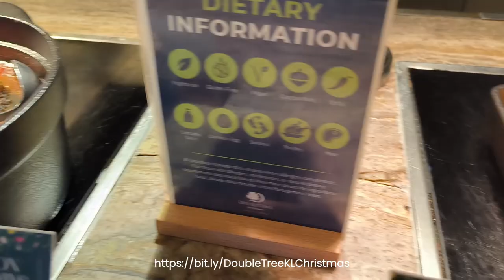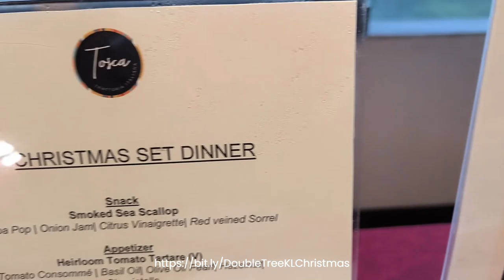Double Tree Hilton Kuala Lumpur - Christmas Dinner Buffet & New Year Eve Buffet 2024 - Makan Kitchen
DoubleTree by Hilton Kuala Lumpur Presents Hilton Holidays - Celebrate the Festive Season with Delicious Dining and Memorable Moments!

🌲 Embrace the spirit of the holidays in Kuala Lumpur with a month-long celebration of delightful dining and festive activities! At DoubleTree by Hilton Kuala Lumpur, we’re bringing you a holiday experience that you won’t forget.

📅 Festive Highlights at Makan Kitchen

Festive High Tea Buffet (1 - 29 December 2024, 12:30pm - 4:00pm): RM148 nett/adult, RM74 nett/child
Festive Dinner Buffet (1 - 30 December 2024, 6:30pm - 10:00pm): RM168 nett/adult, RM84 nett/child
Christmas Eve Dinner Buffet (24 December 2024): RM228 nett/adult, RM114 nett/child
New Year’s Eve Dinner Buffet (31 December 2024): RM248 nett/adult, RM124 nett/child
🎉 Festive Activities for Everyone
Bring the whole family along for a joyful season of entertainment! Join us for weekend balloon sculptures, clown performances, and the Christmas Race with a thrilling simulator. For added fun, our Christmas Splash offers complimentary access to the outdoor saltwater pool.

New Year’s Celebration
After a delicious New Year’s Eve dinner at Makan Kitchen, head to Axis Lounge for a lively countdown party, complete with live DJ performances, fun carnival games, and a complimentary drink to ring in 2025!

For an intimate holiday experience, visit Tosca for a special Festive or New Year’s Eve 5-Course Dinner, featuring premium dishes like Smoked Sea Scallop, Atlantic Cod, and Sanchoku A4 Sirloin. It’s a taste of Italy with an elevated twist!

📞 Reservations
Book your holiday experience today by calling or visiting EatDrinkHilton.com. Come celebrate the warmth, joy, and flavors of the season with Double Tree by Hilton Kuala Lumpur!